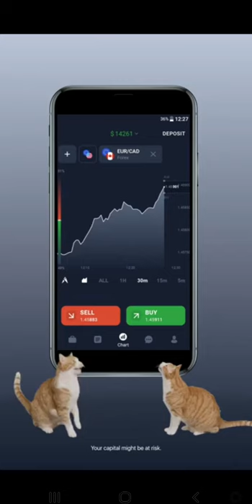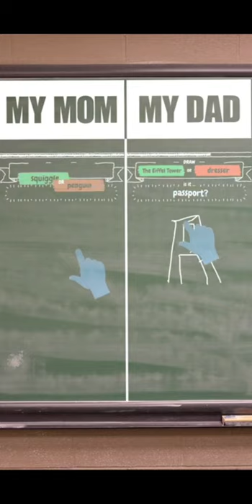Brain Test 2 The McBrain Family all levels